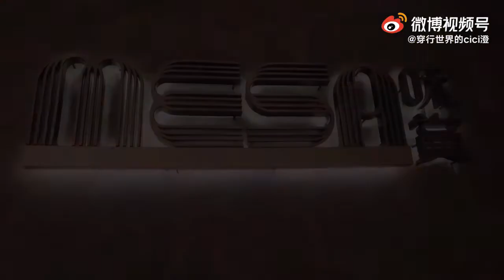🚀澳門上葡京綜合度假村3天2晚，像在凡爾賽宮一般的綠茵勝境花園【微博遊記】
微博：穿行世界的cici澄